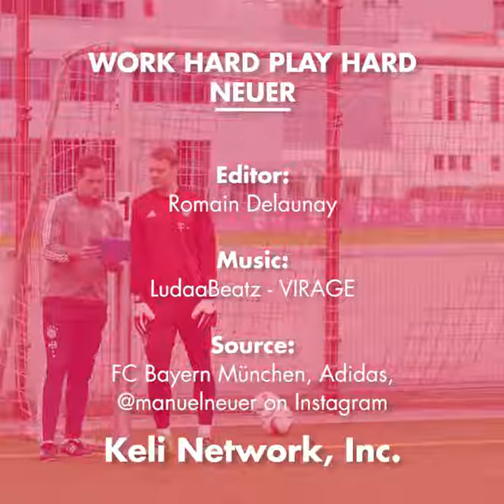amazing | Manuel Neuer : The best goalkeeper in modern soccer